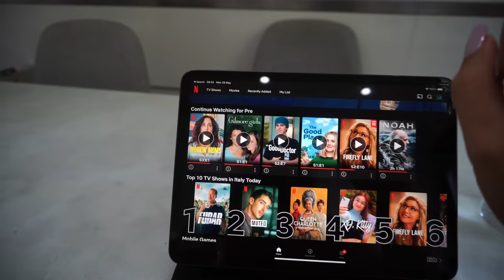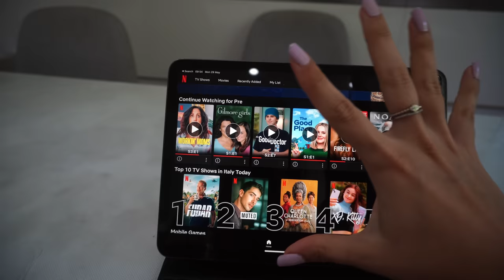cosa mangio in un giorno Vlog // vegan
what i eat in a day vegan